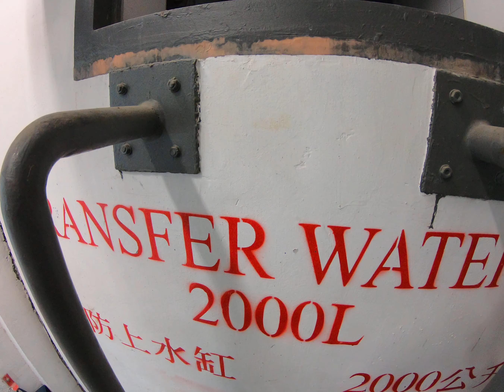inspection and testing for Transfer water tank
To keep stored water healthy and safety for consumption, you’ll want to enlist the expertise of professionally certified and trained tank cleaning divers. Like most industrial systems, the breakdown or deficiency of a single unit can lead to an overall weakness in the entire system.